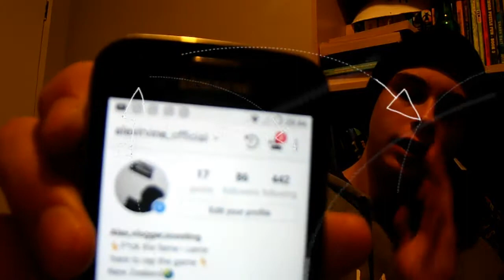Questions&answers (RAW)#1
up load time:5:30 mondays (NZ time)

channel:Anna nation TV